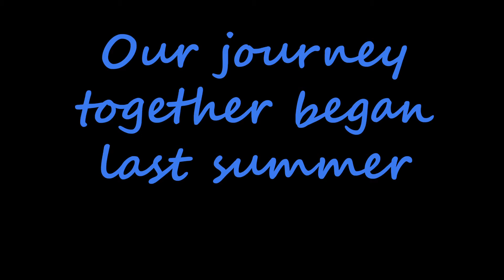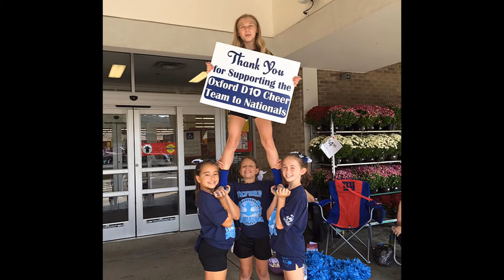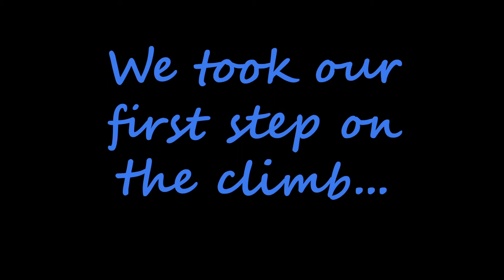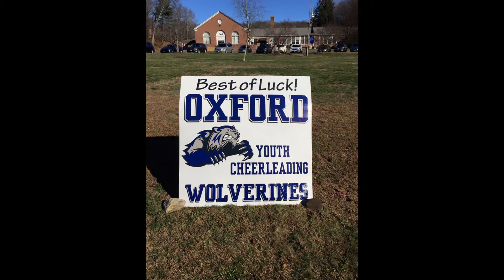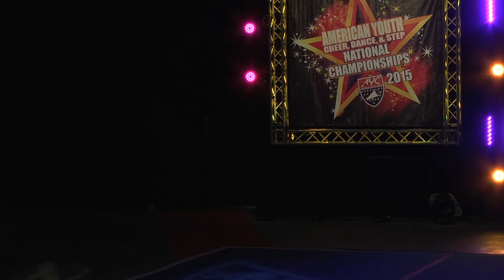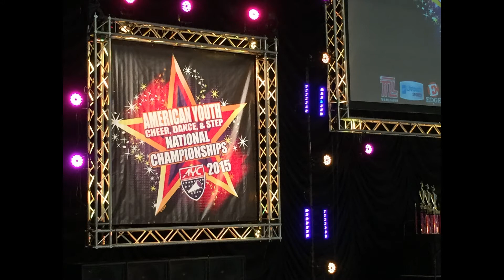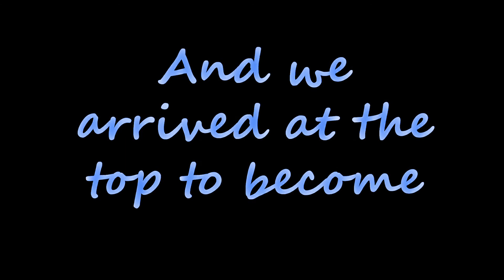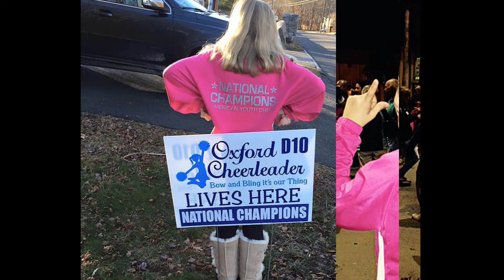Oxford D10 Cheer National Champions 2015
Congratulations to the Cheerleaders and their coaches on an amazing season and earning the National Champion Title. You make Oxford proud!